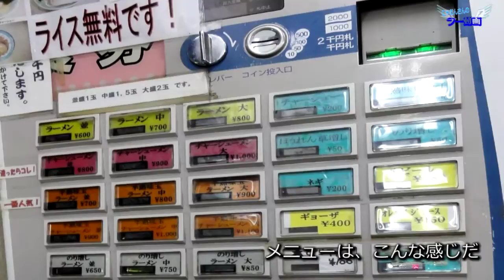ラー動画武蔵家千葉本店_130524